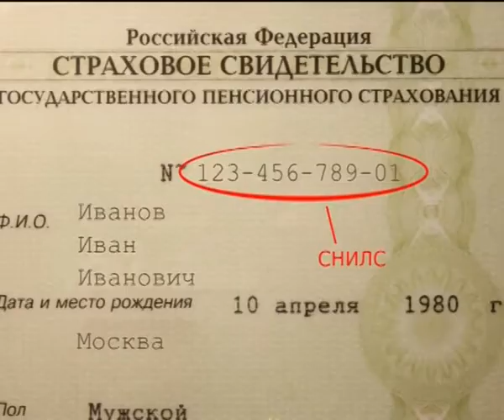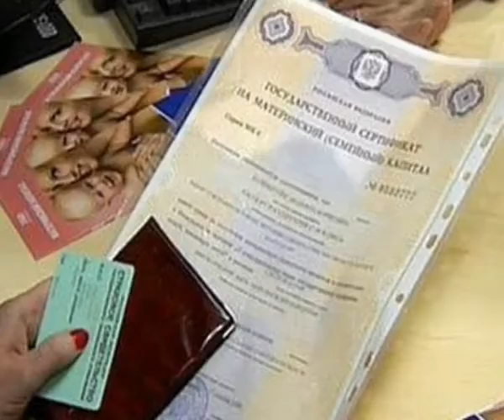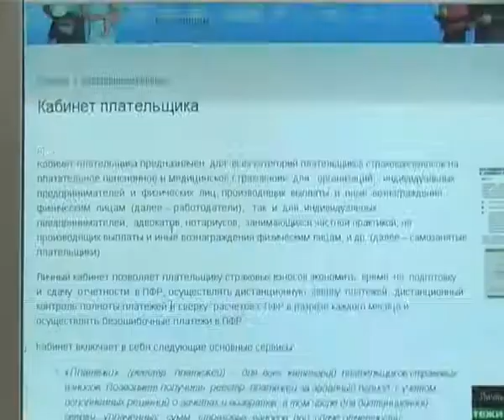Выплата средств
Уваровцы могут получить единовременную выплату из средств материнского капитала в размере 20 тысяч рублей. Эти деньги семьи смогут использовать на повседневные нужды. Подробнее о  сроках и порядке получения денежных средств, а также другая важная информация от специалистов пенсионного фонда, в нашем сюжете.